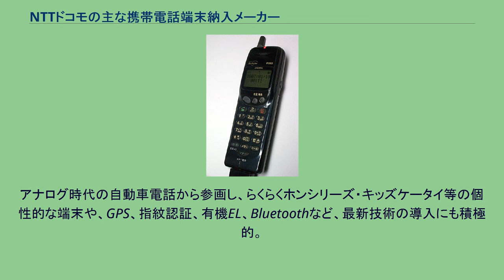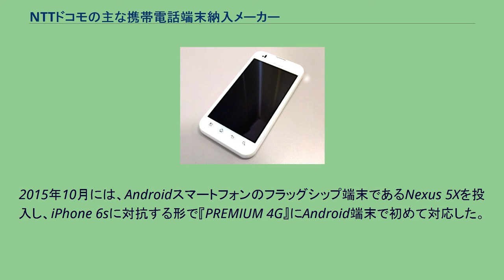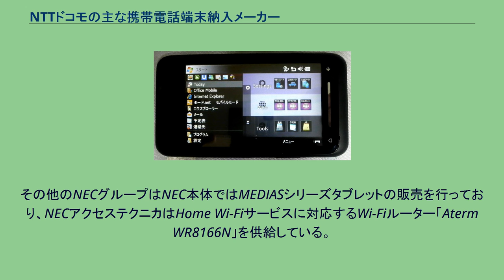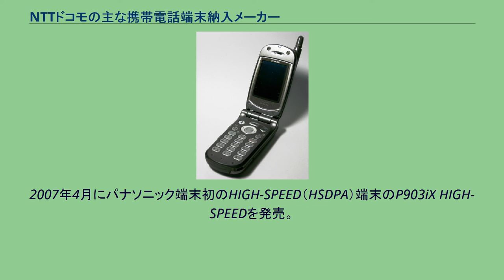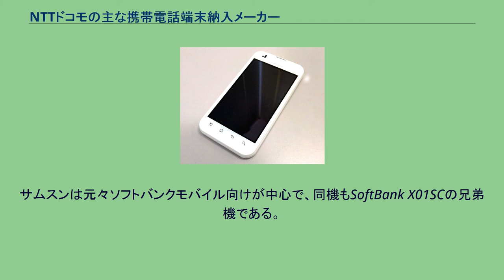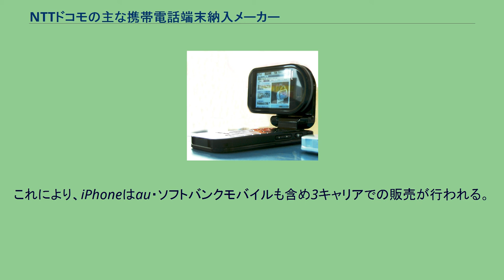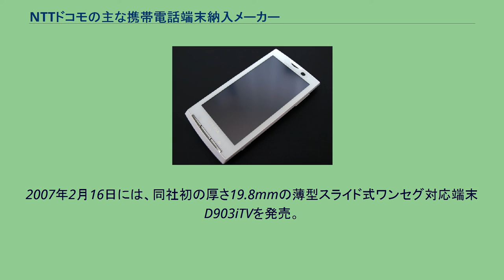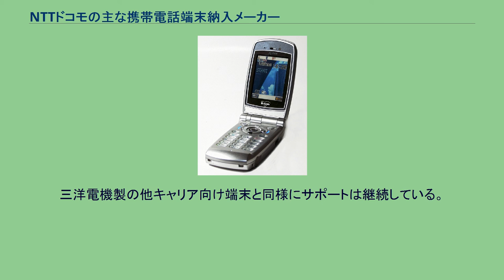NTTドコモの主な携帯電話端末納入メーカー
PHS_(NTTドコモ)
NTTドコモ 」 NTTドコモの主な携帯電話端末納入メーカー NTTドコモの主な携帯電話端末納入メーカー（NTTドコモのおもなけいたいでんわたんまつのうにゅうメーカー）では、NTTドコモの主な携帯電話端末納入メーカーについて詳細に説明する。
現在は以下の10社から納入する。
FOMA端末例・F903i 富士通製 2006年 略称「F」 2007年までの製品の箱の色は黄色。
アナログ時代の自動車電話から参画し、らくらくホンシリーズ・キッズケータイ等の個性的な端末や、GPS、指紋認証、有機EL、Bluetoothなど、最新技術の導入にも積極的。
今までにも、ドコモ初のカラー液晶・和音ダウンロード対応機種（F502i 1999年12月）iアプリ対応機種（F503i 2001年1月）など、新機能搭載の先陣をきってきた。
主に機能面を重視する人やパソコンとデータをシンクロ出来るためにビジネスマンに人気がある。
実質ドコモのみの供給（ドコモ以外ではウィルコムにデータ専用端末を供給しているのみ）であるにも関わらず、2008年上半期時点でシェアは4位と比較的好調である。
最近では、音楽再生など、若者を対象としたマルチメディア化も進められている。
OSを共有しているDシリーズと同様に、2005年11月発売のF902iから漢字変換システムにジャストシステムのATOKを採用している。
FOMAにおいては途中から切り替えを余儀なくされた他社とは異なり、音声端末としての1号機F2051より一貫してSymbian OSを採用している（FOMAの全体的な1号機はルータータイプの通信向け端末のF2611）。
2006年6月には、Windows Media Audio形式の音楽ファイル再生や、デジタル著作権管理技術（DRM）に対応している事などにより、Napster等の有料音楽配信サイトが使えるF902iSを発売した。
またGPS、着うたフルにも対応したF903iも2006年11月14日に発売した。
さらに、2007年2月20日に富士通端末初のHIGH-SPEED（HSDPA）端末のF903iX HIGH-SPEEDを発売した。
F903i、F903iX HIGH SPEEDは携帯電話で初めて、画面を左右に回転させてさまざまな機能を開くことができるヨコモーションケータイである。
2007年に発表されたF904iではヨコモーションを903iから少し改良し、サイクロイドスタイルのような動き方をする。
またこの製品は同社初のワンセグ対応端末で、3.1型のフルワイド液晶でワンセグを視聴することができる。
F905iでは、ディスプレイが3.2型のフルワイドVGA液晶となり、高精細な表示が可能になっている。
なお、2010年に東芝の携帯端末事業を統合した富士通東芝モバイルコミュニケーションズが発足したが、ドコモ向け富士通ブランド製品に関しては富士通東芝に製造受託という形で行い、発売に関しては従来通り富士通本社の事業となった。
富士通は携帯電話の製造の他に、基地局用の関連機器の製造や、充電器などアクセサリ製造も行われている。
Optimus Bright L-07C 略称「L」 2007年までの製品の箱の色は、赤色。
2005年6月、FOMA端末をNTTドコモと共同開発することで基本合意。
2006年4月14日、FOMAの新シリーズ「SIMPURE L」（L600i）発売で日本市場へ初参入。
2006年11月17日には「SIMPUREL1」(L601i)を発売した。
そして2007年6月29日にはゲームボーイアドバンスなどを手がけたフランス人プロダクトデザイナー、グエナエル・ニコラがデザインした「SIMPUREL2」を発売。
美しさと使いやすさが融合したデザインとなっている。
また、2007年7月4日に発表された「704i series」として、世界で1000万台を超える大ヒット商品である「chocolate」の日本市場向けカスタマイズモデルとなるL704iを発表し、本格的にFOMAに参入した。
70xシリーズとして、初めて高速通信のHSDPAに対応している。
また、2008年2月には国際ローミングに対応したベーシックモデルL705iや、日本国外で発売されている「Shine」の日本市場向けカスタマイズモデル、L705iXが2008年3月8日に発売された。
この機種はドコモで初めて7.2MbpsのHSDPAに対応し...